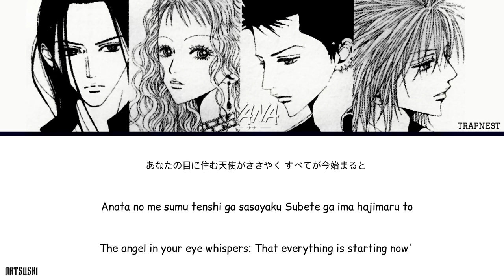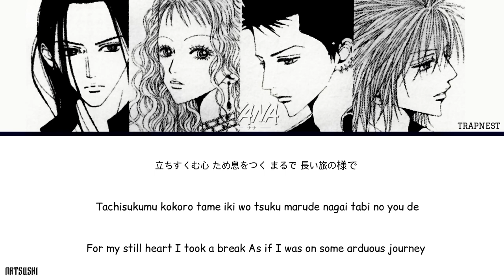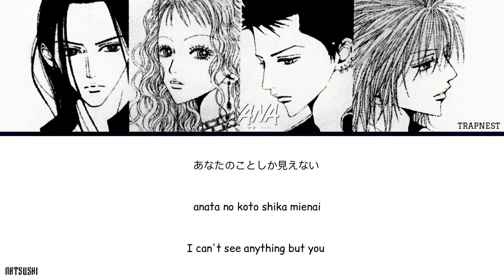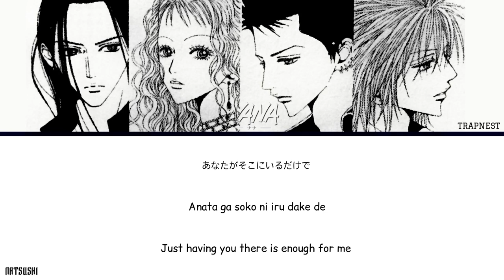NANA - Opening 2 Full - Wish (TRAPNEST) [Color Coded Lyrics Kan/Rom/Eng]